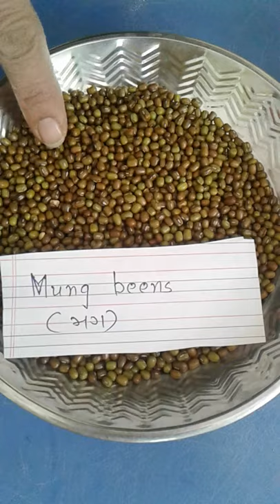World Pulses day : 10th February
introduction of differents types of pulses